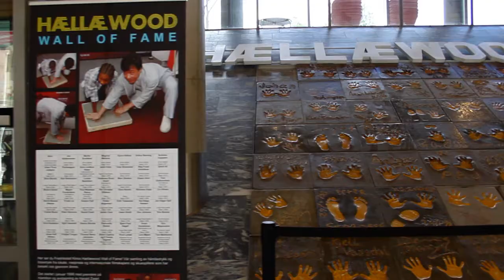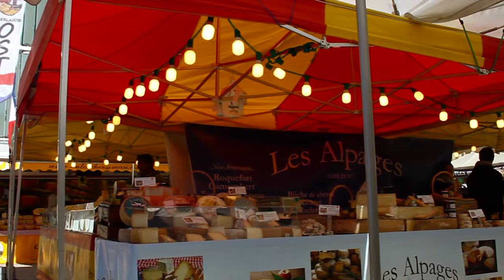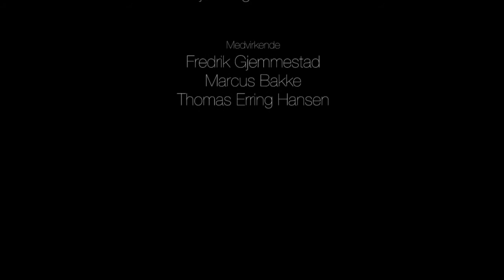Frimerkeutstilling Fredrikstad 2015